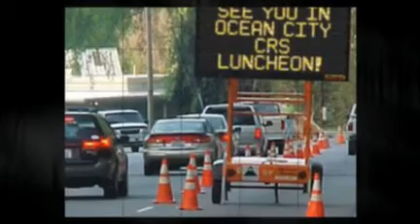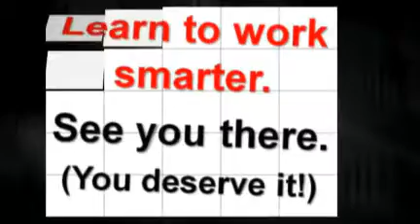Maryland/DC CRS Chapter Meeting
This is our annual general membership luncheon event that is being held this year at the Maryland Association of REALTORS Annual Convention.